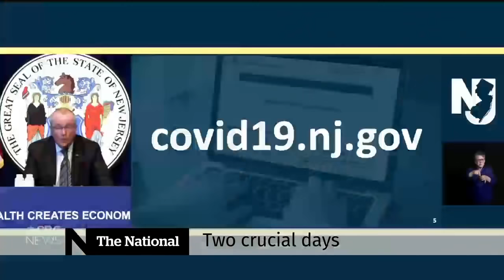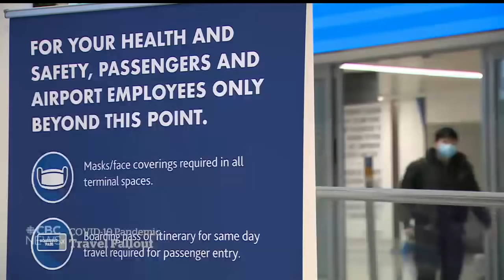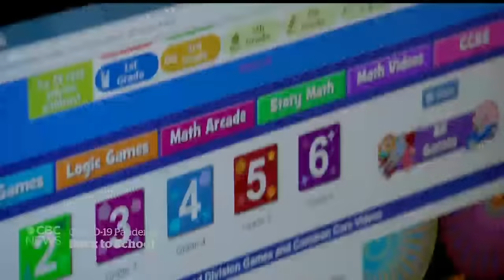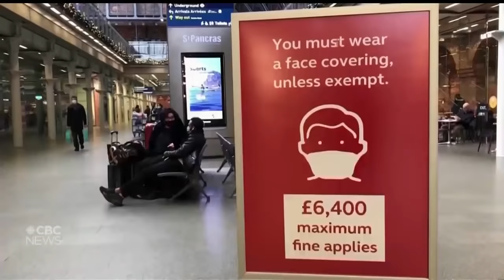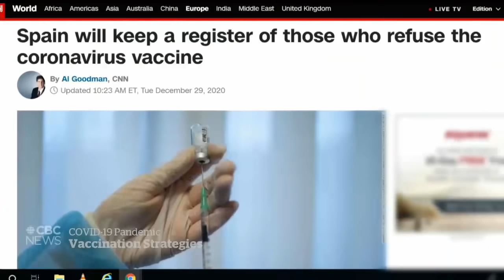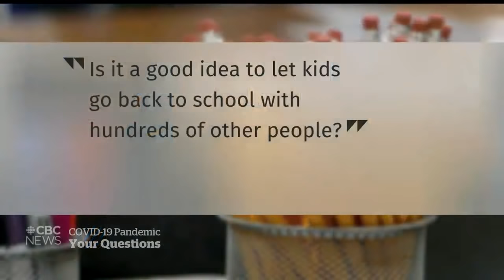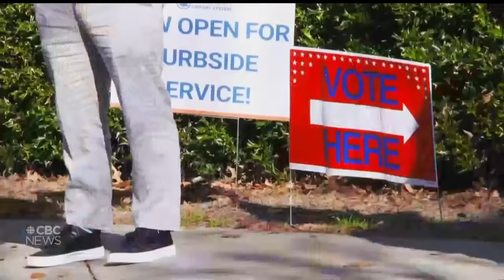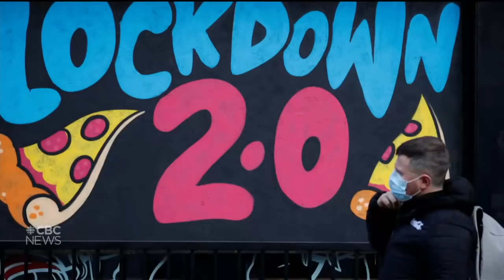CBC News: The National | Canada’s performance in COVID-19 vaccination race | Jan. 4, 2021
How Canada is performing in the COVID-19 vaccination race. We look at how vaccines are being rolled out, from the doses to the logistics and what the rest of the world can teach Canada. Some Alberta politicians pay the price for holiday travel. Plus, the runoff Senate race in Georgia and if the latest Trump recordings will have an impact.

00:00 The National for Jan. 4, 2021
00:49 Canada's COVID-19 vaccine rollout
01:23 Provinces vow to pick up the pace on vaccinations
04:15 Delaying the second COVID-19 vaccine dose
06:30 Senator Don Plett under fire for Mexico vacation
06:58 Kenney demotes 6 MLAs after holiday travel
09:25 Politicians step down after holiday trips
09:50 Cases of COVID-19 variant linked to travel
10:24 COVID-19 outbreaks at Toronto workplaces
12:39 Millions of students back to online learning
14:48 Quebec gives Habs approval to play
15:09 Canada advances to gold medal game at world juniors
15:32 Trump’s phone call to ‘find’ votes in Georgia
19:25 England reinstates nationwide COVID-19 lockdown
21:17 Concern about new variant found in South Africa
21:49 Global COVID-19 vaccines strategies
26:38 Confronting COVID: Your Questions
34:05 A high-stakes week in U.S. politics
34:55 What's at stake in the Georgia run-off elections
40:08 COVID-19 Lives Remembered: Fred Ko
42:57 The Moment: Son vaccinates mom